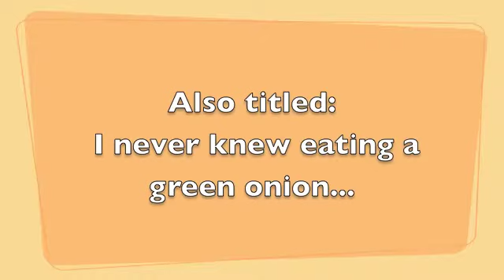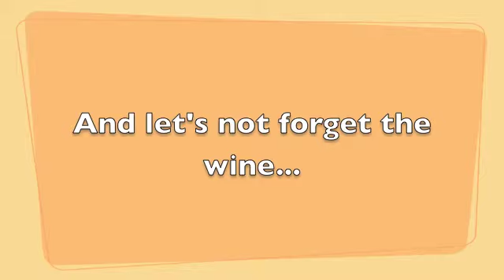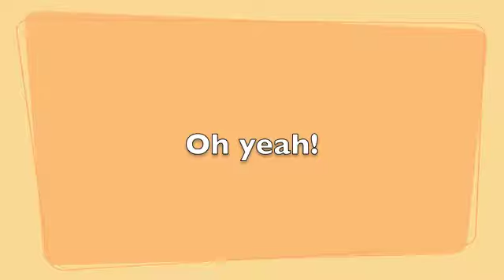Oh Yeah Calçotada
A seemingly innocent calçotada in Valls, Spain...